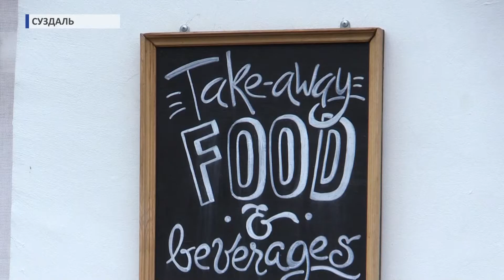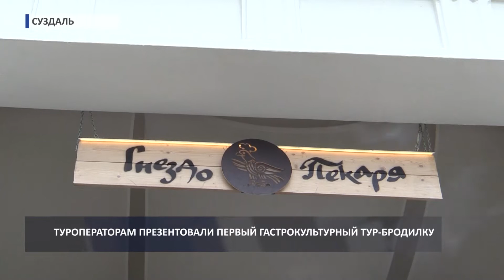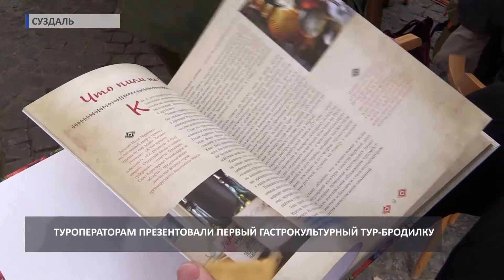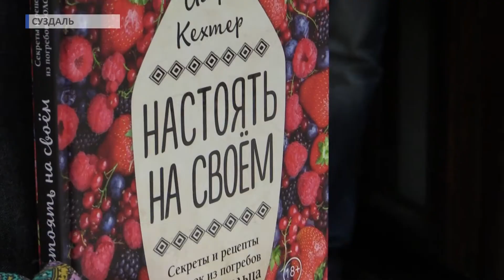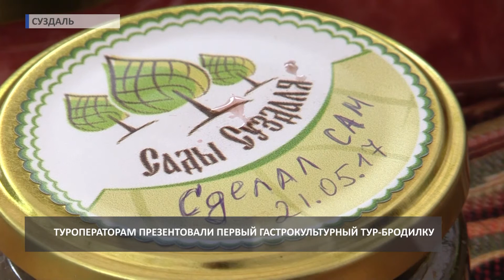2017 05 23 HD Суздаль презентация гастрономического маршрута